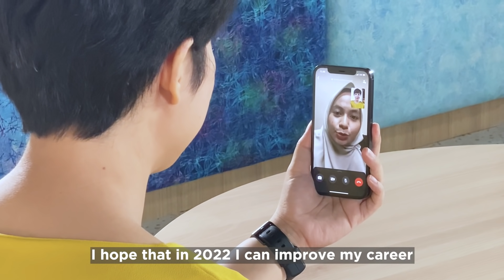Our 2022 Wishes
As 2021 comes to a close, we hope that 2022 will bring new possibilities for all.
What are your hopes and wishes for the new year?
Hear from some of our APRIL colleagues.